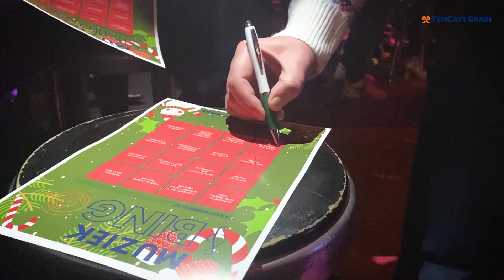Christmas Party Aftermovie TenCate Grass Nijverdal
With all colleagues working from Nijverdal for TenCate Grass or subsidiaries, we celebrated a Christmas right before the Holiday season started. During this party, management showed their gratitude towards our people for their hard work and dedication in 2022. Everybody has contributed to enabling unlimited play around the world.